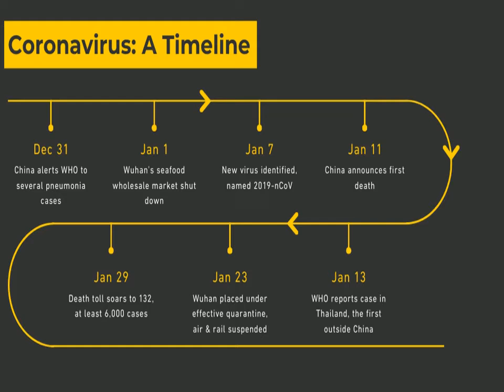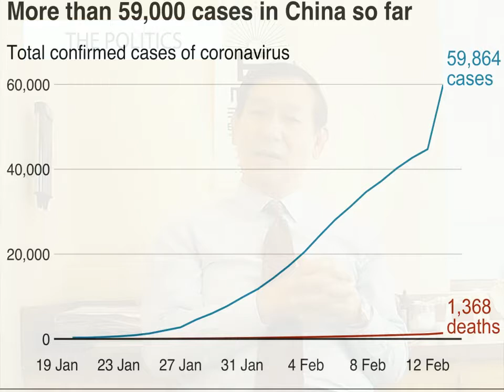Coronavirus - Who's most at risk?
Who is most at risk of the coronavirus?

Category